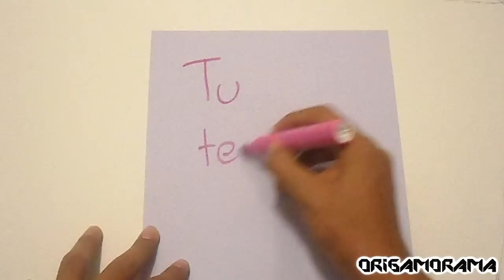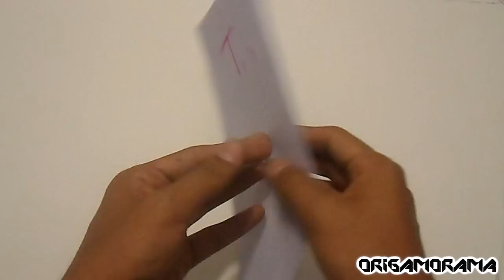Carta con bolsillo (cartasplegables)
En este tutorial aprenderás a doblar una carta que al final se ancla con un bolsillo. Este es uno de los varios modelos de cartas plegadas que tengo en mi canal. Quedará tu carta con una buena presentación y de forma muy original!

Detalles de esta figura

- HOJAS: Papel para impresión a color o blanco (se compra en cualquier papelería). Gramaje de 75g/m2
- MEDIDAS: Hoja tamaño carta (aprox 21x27cm)